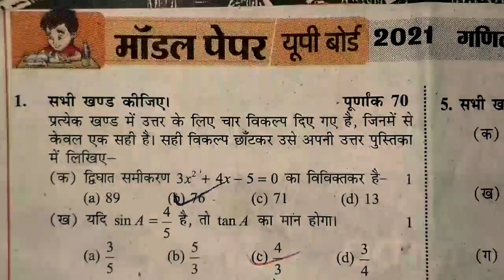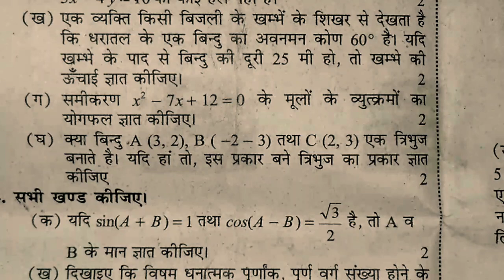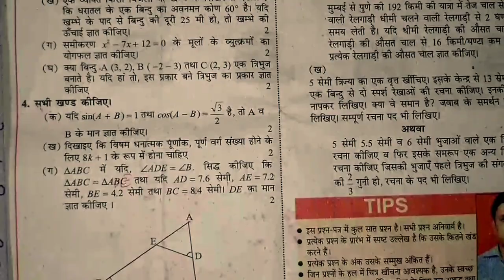math class 10th model paper 2021 || गणित कक्षा 10 मॉडल पेपर 2021 अमर उजाला || Class 10th math part-2